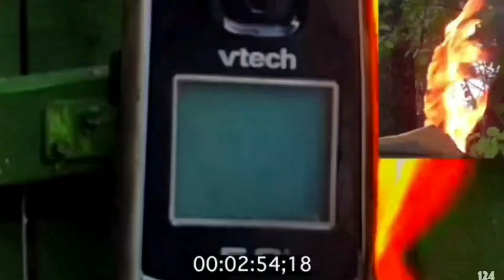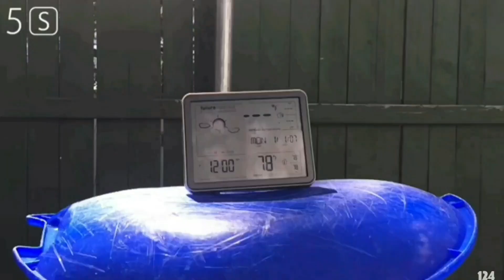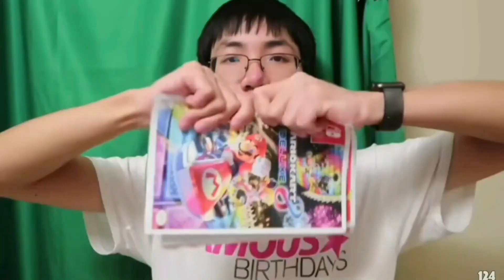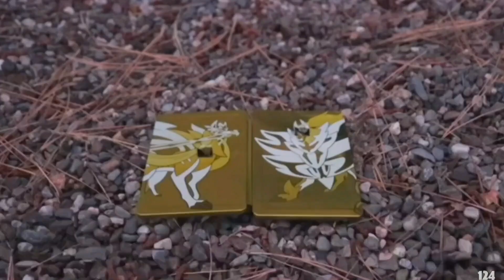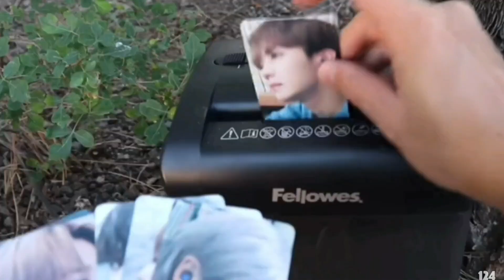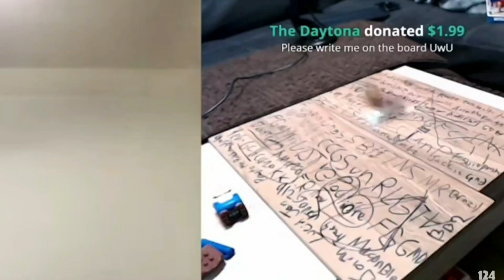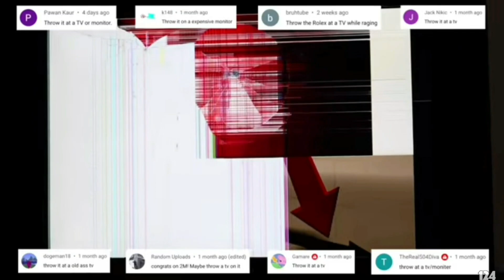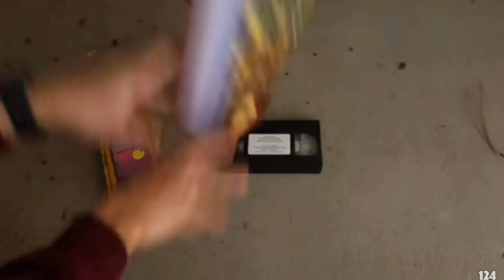Every One Second Plainrock124 Destruction Video (2011-2023)